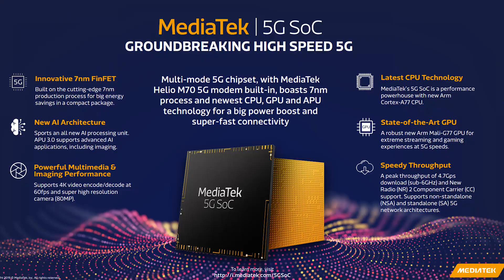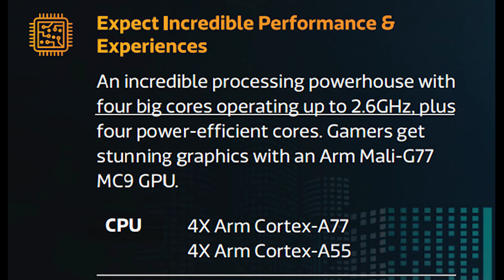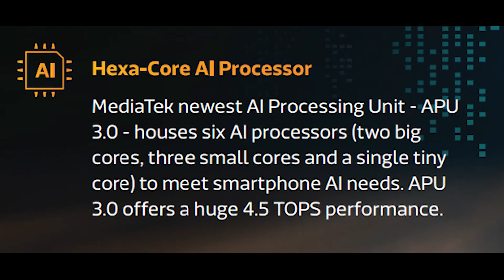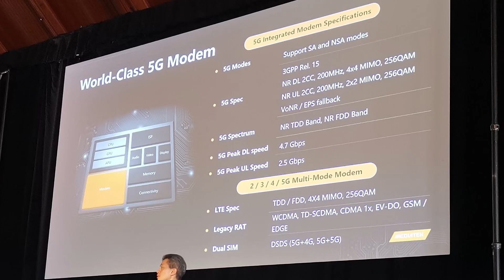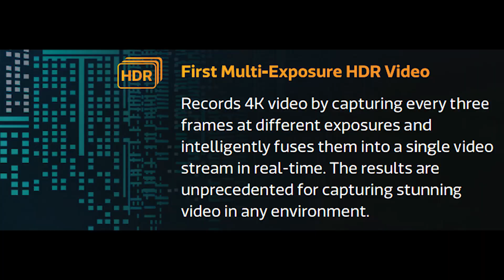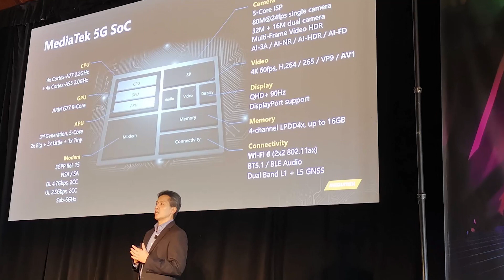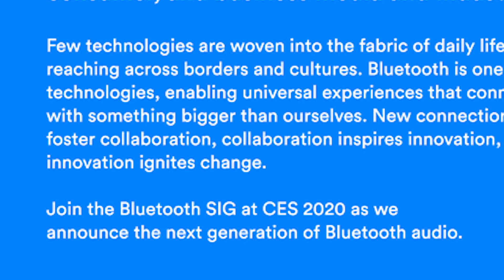MediaTek Dimensity 1000 5G - Flagship SoC Killer?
MediaTek has unveiled the Dimensity 1000, MediaTek's first 5G system-on-chip (SoC). It uses four Arm Cortex-A77 cores (at 2.6GHz) with four Cortex-A55 cores. It also packs the Arm Mali-G77 GPU. This is MediaTek's first 5G mobile SoC and as-such comes with an integrated 5G modem.

Errata: The MediaTek G90 has two Cortex-A76 cores, not A75 as I said in the video.